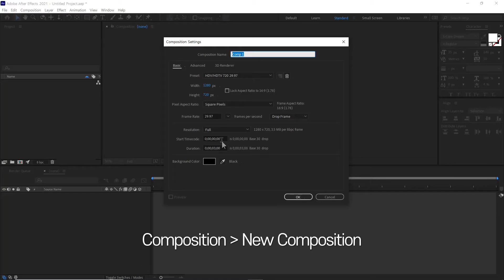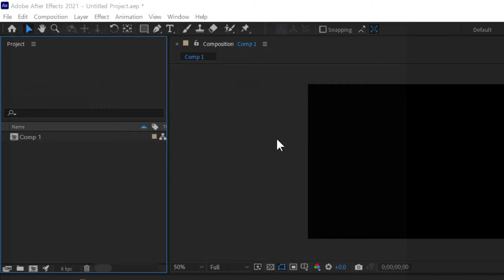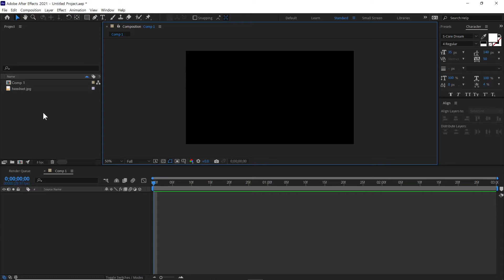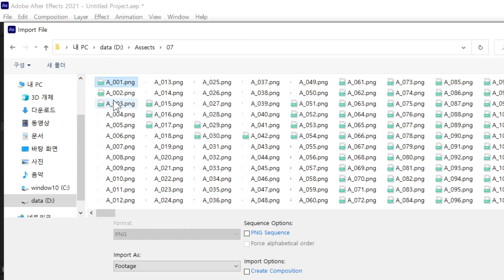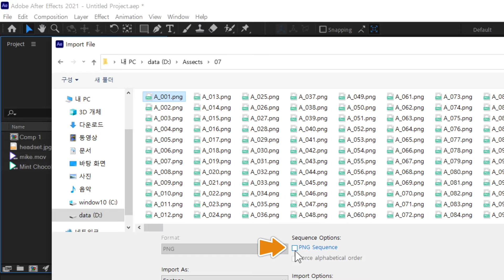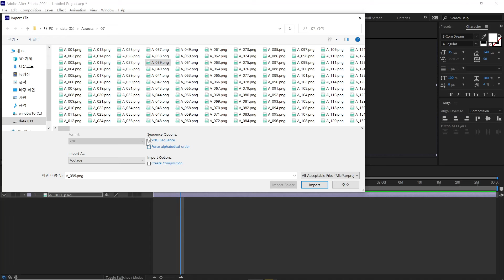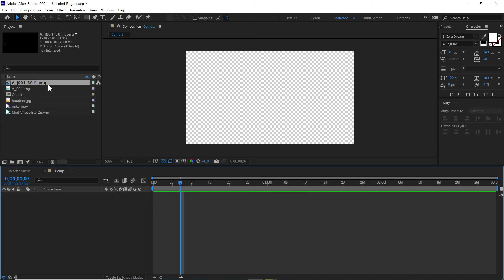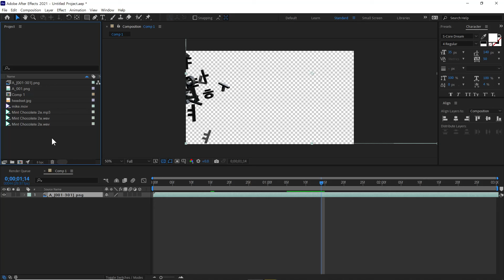제작 소스 파일 불러오기 ㅣ다양한 임포트 방식 l AfterEffects Tutor #15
애프터이펙트는 다양한 소스를 불러와 프로젝트에 사용할 수 있습니다.
이미지, 동영상, 오디오등 불러오는 방식을 알아보고 씨퀀스 이미지를 불러오는 방법도 알아봅니다.